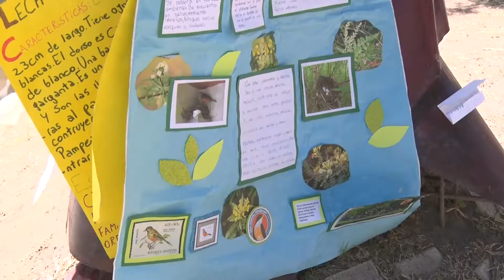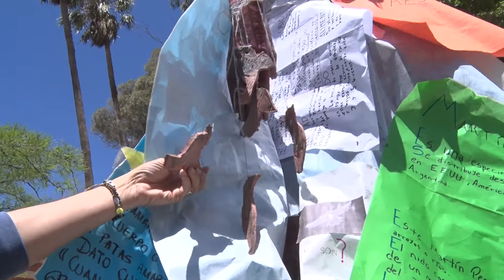SINSACATE: TERMINÓ EL MES DE LOS PÁJAROS EN LA ESCUELA PRINGLES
Los alumnos realizaron trabajos para visibilizar la importancia de respetar la naturaleza y concientizar sobre el uso de tramperos y jaulas para mantener en cautiverio las aves.